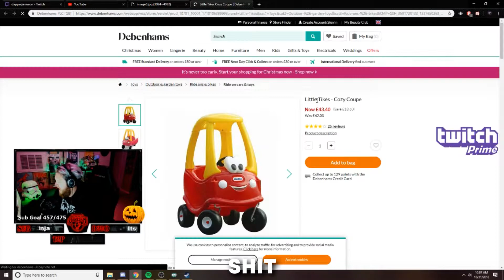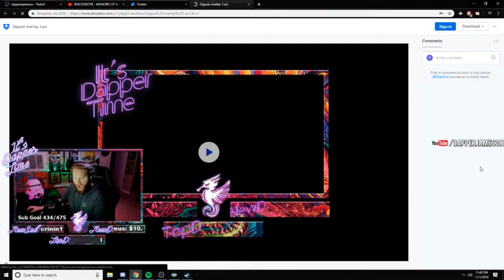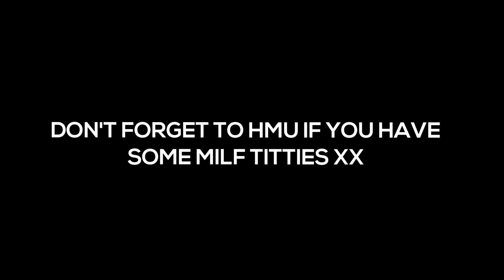Dapper Jameson Stream Highlight #36